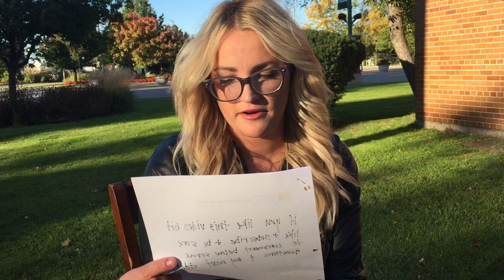Jamie Lynn Spears Q&A #2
Loved getting all these questions! Make sure to keep asking them in the comments below!